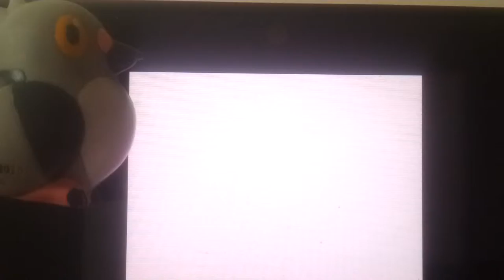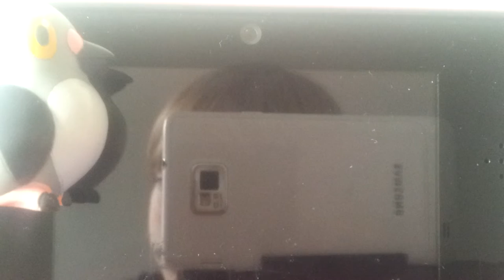Zac Smith episode 04 part 1 of pokemon white 2 let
It is in two parts